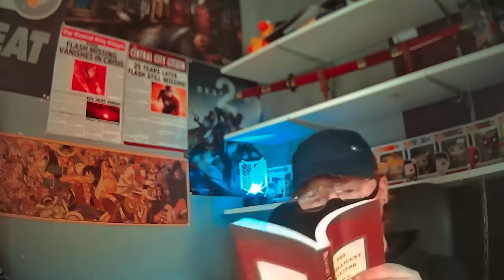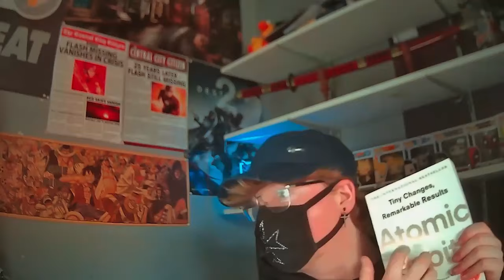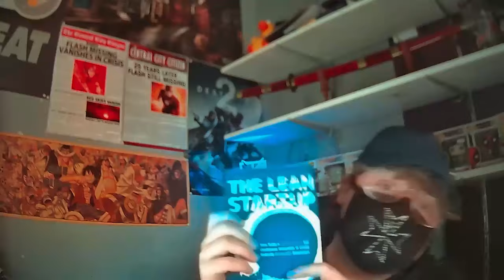ASMR librarian roleplay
title: ASMR librarian roleplay

We value your feedback and are committed to providing a seamless communication experience.